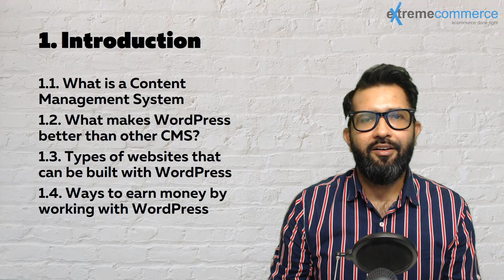2. 🌟 Master Wordpress Development : Introduction & Guide 🚀 - Wordpress Course Urdu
Welcome to our all-encompassing WordPress Development Course overview! 🎉 Whether you're a beginner or looking to enhance your skills, this course provides a comprehensive guide to mastering WordPress development. 💻

In this video, we'll take you through the core concepts, tools, and techniques you'll encounter throughout the course. From setting up your development environment to mastering theme and plugin development, we've got you covered! 📚

Join us as we embark on this exciting journey to become WordPress development experts! Let's dive in! 💡🔧